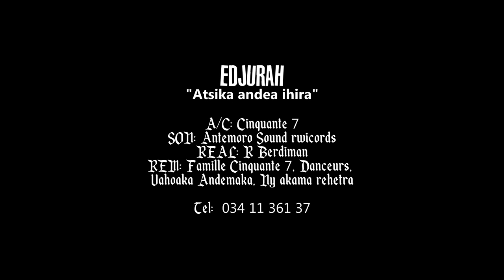Edjurah - atsika andea ihira | Nouveauté Clip Gasy 2022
Nouveauté Clip gasy 2022
Clip Madagascar
Music couleur tropical
Hira Malagasy
Clip gasy 2022
Clip Gasy
Edjurah - atsika andea ihira
Edjurah - atsika andea ihira NOUVEAUTE CLIPP 2022
Edjurah - atsika andea ihira CLIP 2022
Edjurah